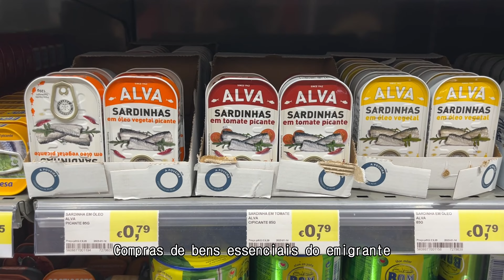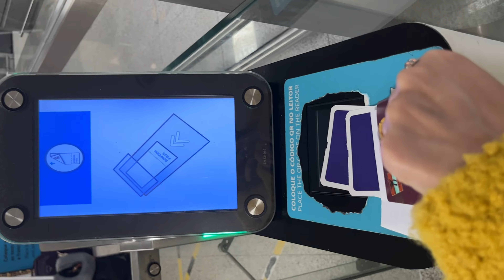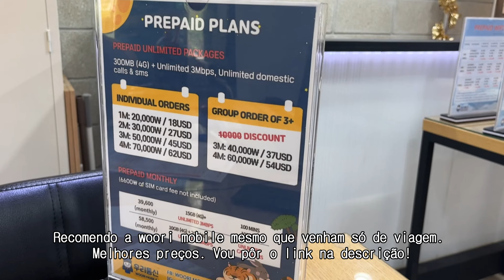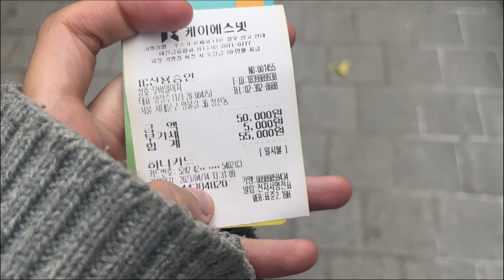Coreia regresso pós deportação - essencias pré e pós viagem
Passados 3 meses estamos de volta à Coreia do sul!

O SIM card pré-pago de que falo no vídeo é da woori mobile. Eles têm página no instagram
Recomendo imenso!